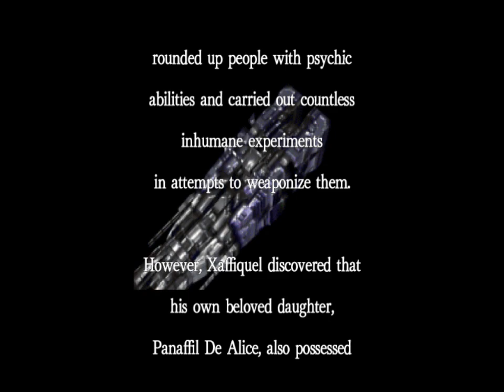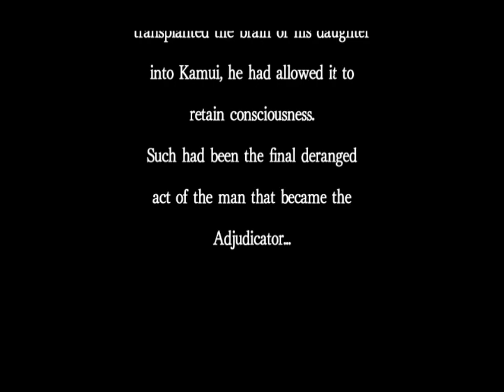Kamui - normal difficulty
- 6 stages of meticulously designed levels and presentation!
- The 'real deal'! 2D arcade shooting action over high & low altitude planes!
- Score multiplier system based on an auto-targeting Lighting Attack!
- Destroy enemy bullets using the powerful Lightning Katana!
- Finely-tuned difficulties and rank system: pick from several difficulty settings based on precision enemy placement and algorithms or let the game adjust the difficulty according to your skills!
- New to the English version: TATE (rotated) display mode!

Timestamps:
0:00 Stage 1- Launch
2:47 Stage 2 - Phantom Rhapsody
6:56 Stage 3 - Chasm
11:06 Stage 4 - Eternity
16:27 Stage 5 - Memories
17:39 Stage 6 - Neural Nest
21:24 Final Boss Xaffiquel
24:26 Ending & credits